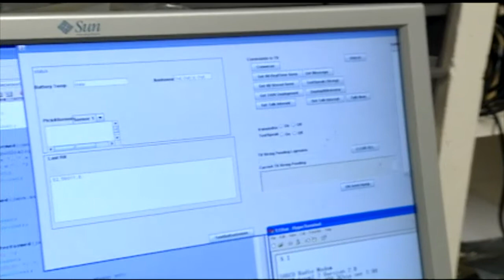TJHSST Student-Built Satellite Launched from Wallops Island, VA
On November 19th, TJHSST became the first high school to build a satellite that was launched into space.